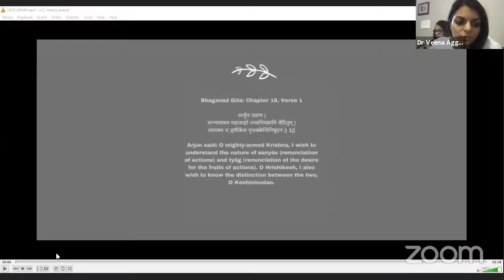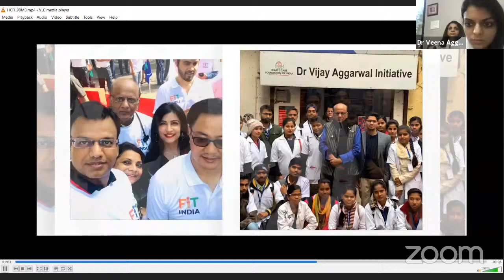Impressions & Expressions of Dr KK Aggarwal - The HCFI and IJCP family remembers 2552